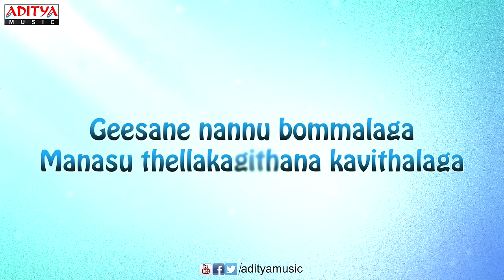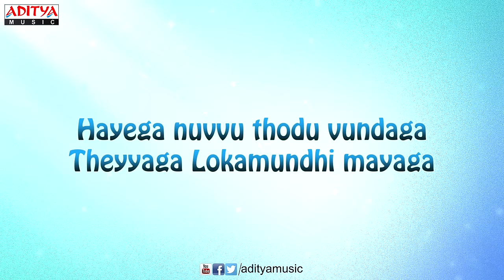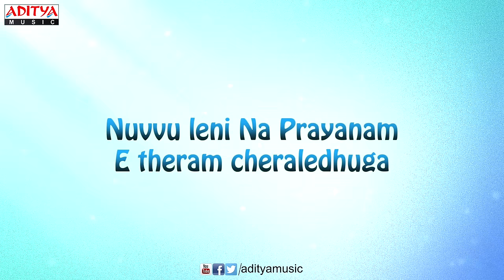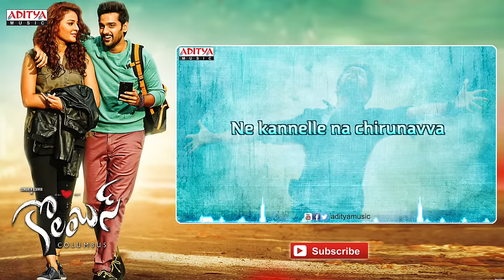Poosane Puvvulaga Song - Columbus Songs With Lyrics - Sumanth Aswin, Seerat Kapoor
Watch & Enjoy Poosane Puvvulaga Song from Columbus Movie, Starring Sumanth Aswin, Seerat Kapoor, Mishti Chakraborty,Music composed by Jithin Roshan,Directed by R.Samala & Producede by  Ashwani Kumar Sehdev under the banner of Ashwani Kumar Sehdev.

Song : Poosane Puvvulaga
MovieName :Columbus
Lyrics : Sri Mani